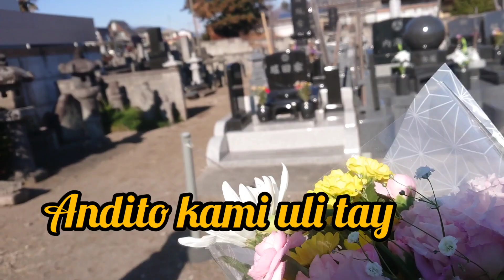Hindi Kami Magsawang Bisitahin Ka Tatay-Dahil Birthday mo Bisita Kami Uli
Nakakamis yung father in Law ko, kada birthday nya nilulutuan ko sya ng Pancit,Fried Chicken atbp.
Birthday nya is Jan.7,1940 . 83 na sana sya ngaun
Fresh na Fresh pa Talaga kasi Nov.23,2022 sya Nawala. i miss you Tay

Musician: @iksonmusic